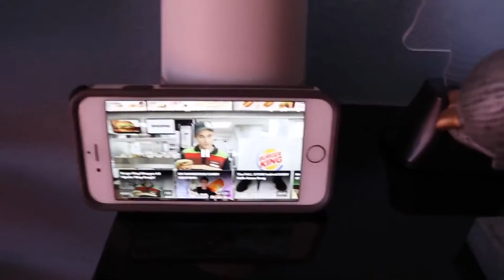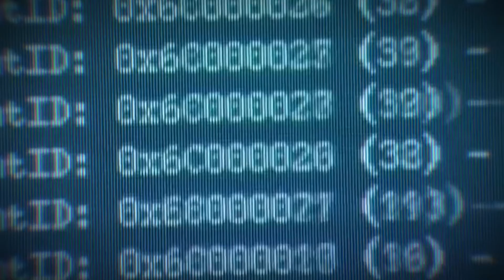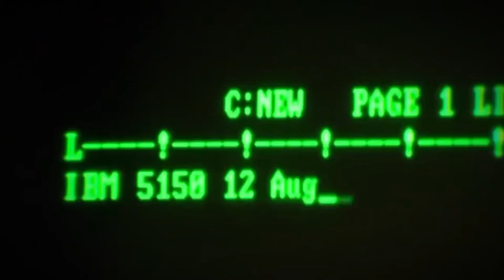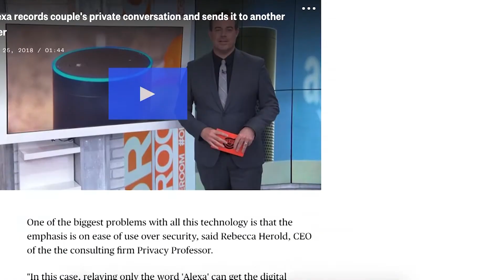Intro to New Media Video Essay